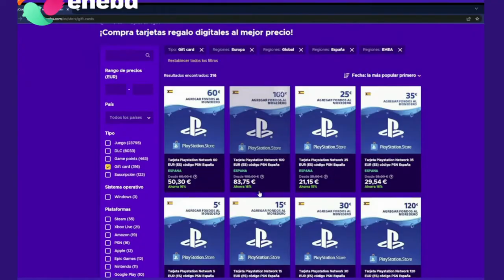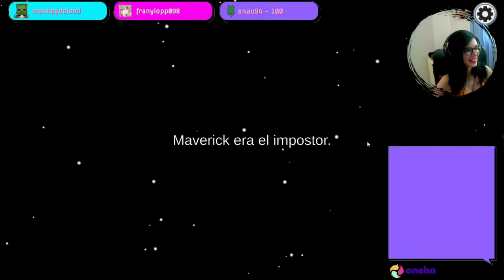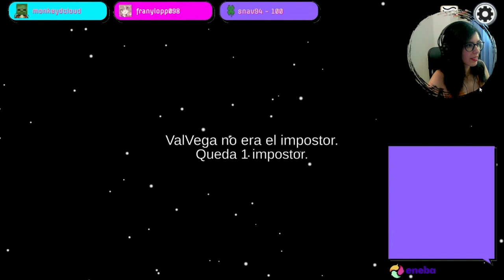MUERTE INJUSTA | Among Us | Romy Plays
App de grabación: OBS Studio
Auriculares y Micrófono: HP Pavilion Gaming Headset 400
Cámara: Webcam LEOTEC Meeting FHD USB
Programa de Edición: Wondershare Filmora 10